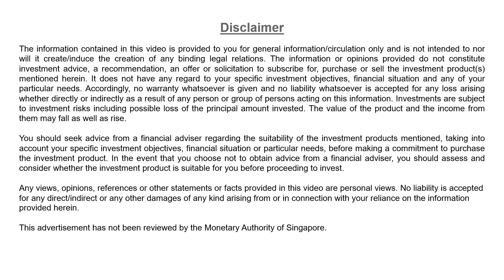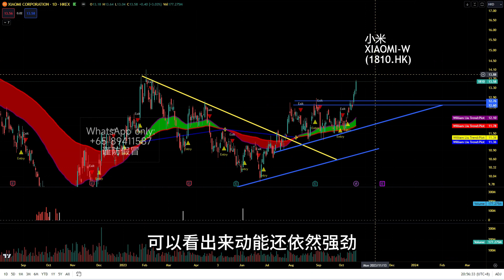V378: 小米集团XiaoMi-W (1810.HK) 逆势上扬，还有机会？聚焦今晚美联储主席鲍威尔讲话 |航哥新加坡每日股评 (19.10.2023)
【Summary】
Xiaomi Group stood out with a 3% gain, defying the market's overall decline. In this video, William analyzes Xiaomi's chart, pointing out its recent strength and potential for further gains. He also highlights the importance of Federal Reserve Chairman Powell's upcoming speech for the stock market.
【个人介绍】
【特别提醒】
 最近有骗子假冒我的名字和头像行骗。 本人没有马来西亚手机号码，也没有WhatsApp和Telegram股票群，所有打着我的名义推荐股票的均为骗子。请大家擦亮眼睛，避免上当受骗！！！
Be Alerted:  I DON'T have any Malaysia phone numbers and I WON'T create any WhatsApp and Telegram stock chatting groups. Please don't trust any WhatsApp and Telegram scams with fake profiles.